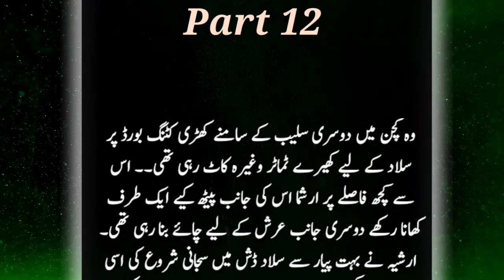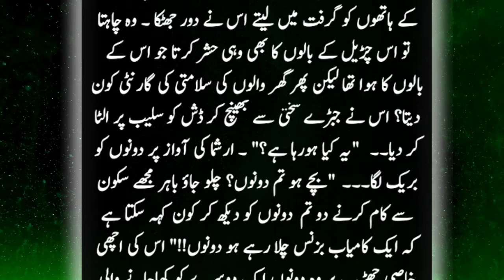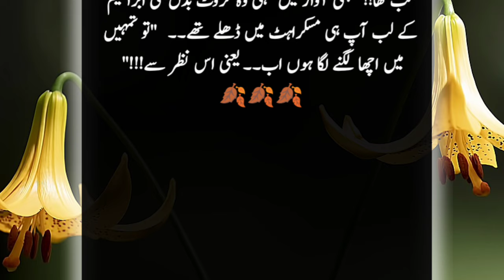Ibrahim zanisha cute moment❤||badar arshiya fight||force marriage base||urdu novel point